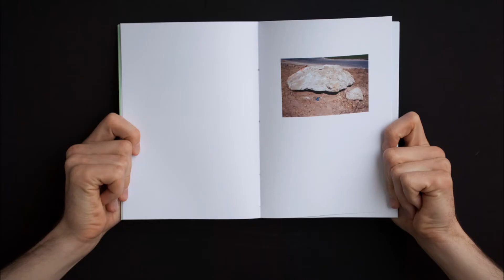6x9 Antonina Gugala photobook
Photography by Antonina Gugala. Design by Michal Kozurno.
Towarzystwo Inicjatyw Twórczych ę, Migawki

6x9

I've spent the last few months looking at my city as if it were an alien planet. I was trying to understand what it's really made of. I chose to focus on its edges. When I look at an object, the first thing I notice are its edges. They allow me to discover the shape of the object. The shape is an answer. Edges define what's inside. 6x9 is a set of images I found on the edges of a city.